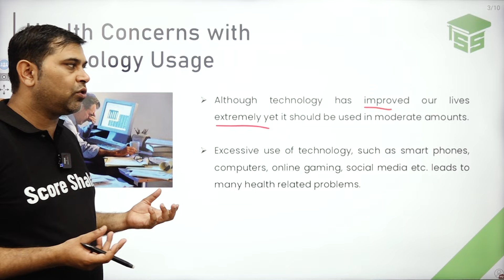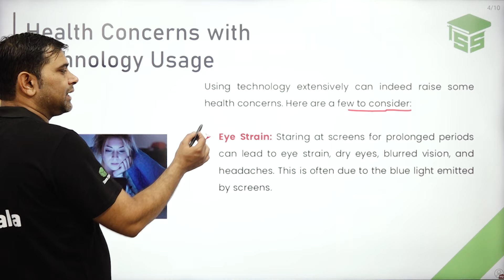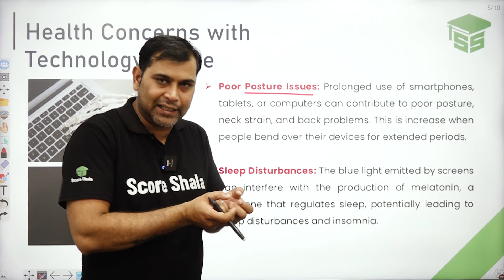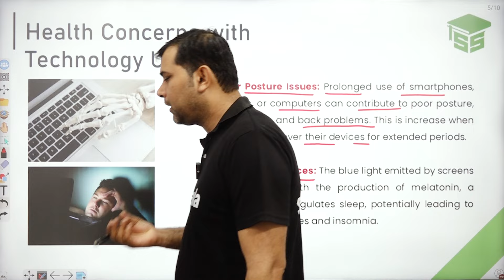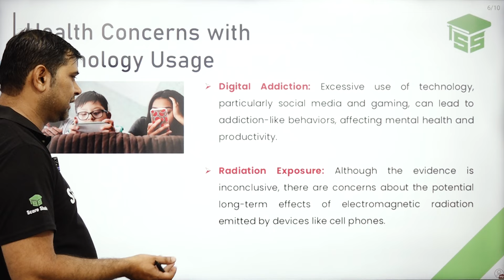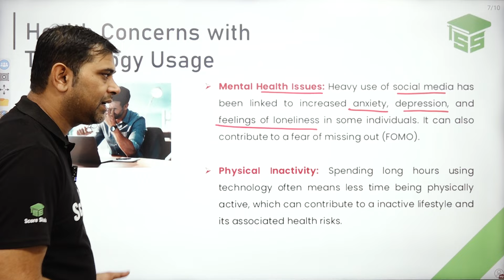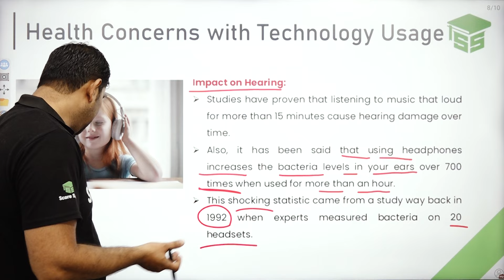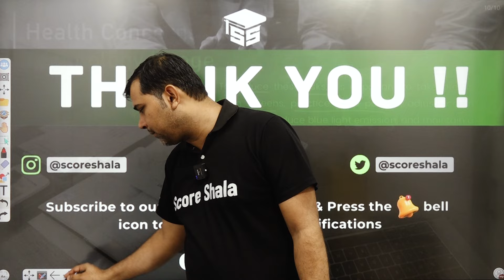Health Concerns with Technology Usage | Class 12th (IP) Chapter 11 Societal Impacts | Scoreshala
✅Class: 12
✅Subject: Informatic Practices
✅Chapter: 11 Societal Impacts
✅Topic Name: Health Concerns with Technology Usage